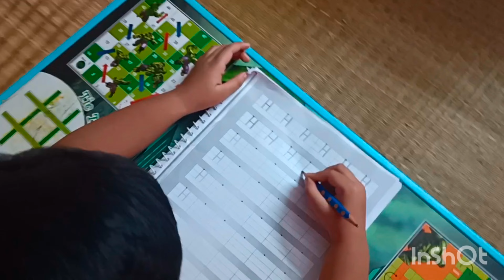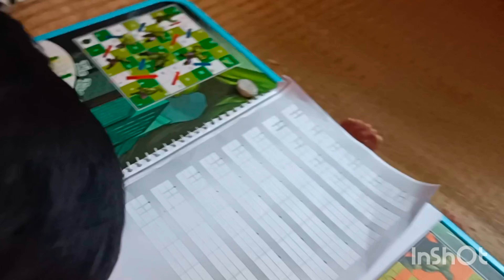কত কথা.. কত ভাবনা... এসব শিশু মনেই আসে ❤ আপনাদের বাড়ির ছোট সদস্য ও নিশ্চয়ই এমন করে 🥰